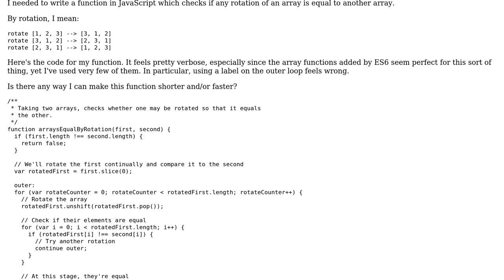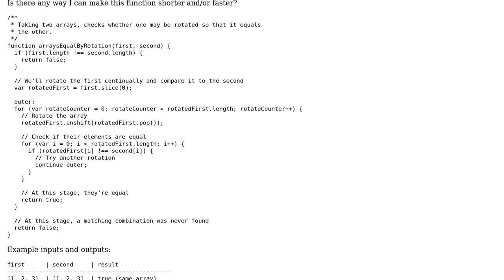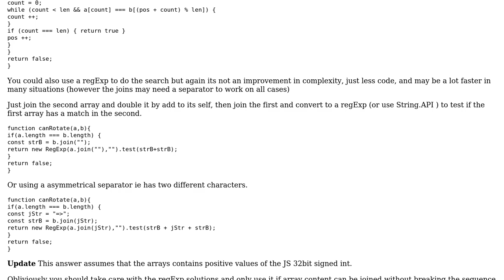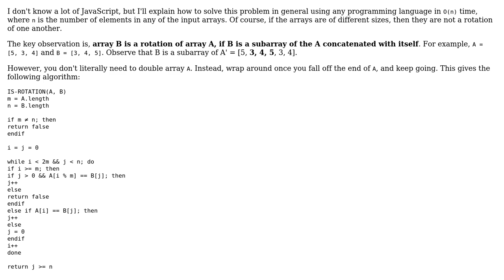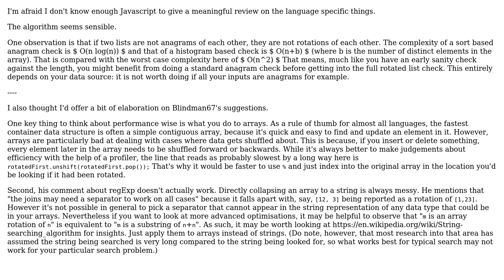Code Review: Checking if an array can be rotated to equal another in JavaScript (3 Solutions!!)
Code Review: Checking if an array can be rotated to equal another in JavaScript

With thanks & praise to God, and with thanks to the many people who have made this project possible! | Content (except music & images) licensed under CC BY-SA | Music | Images & others | With thanks to user Josiah user Blindman67 user Abhijit Sarkar user Aaron Christiansen and the Stack Exchange Network Trademarks are property of their respective owners. You are responsible for your own actions.